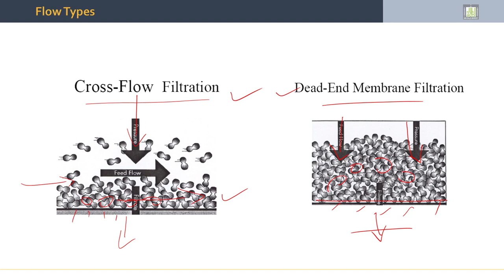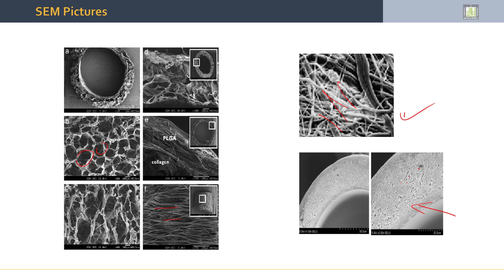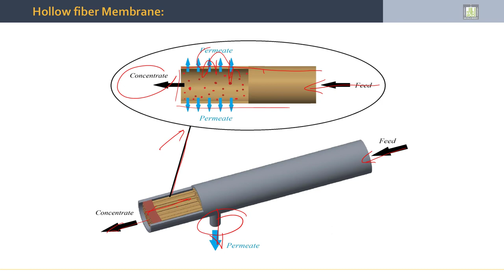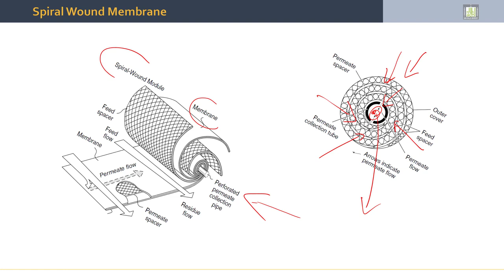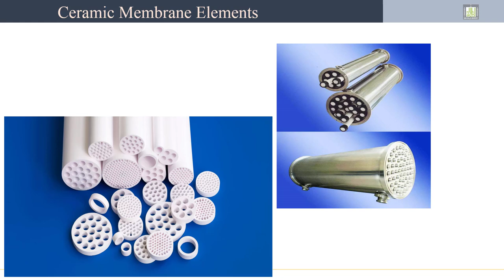Separation Processes | 6-6 | Membrane Principles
الوحدة 6 :  Membrane Technology
الدرس 6 : Membrane Principles
- Flow Types
- Hollow Fiber Membrane
- Spiral Wound Membrane.